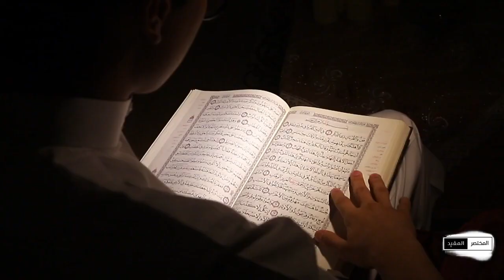المختصر_المفيد | النوم في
هل تعاني من النوم في شهر_رمضان ؟
لا عليك؛ تابع هذه الحلقة وإدعو لو

Video Footage: ===
Myself